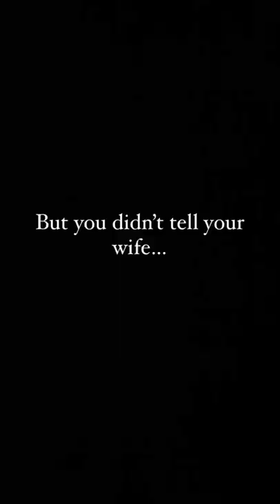Get The Gun Parts Past the WIFE!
Get your selection gear from the source!